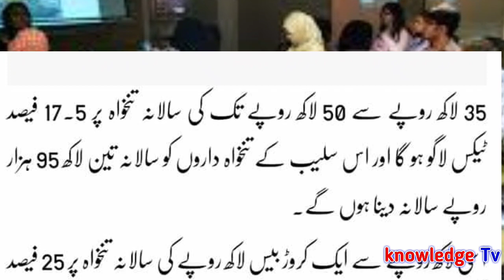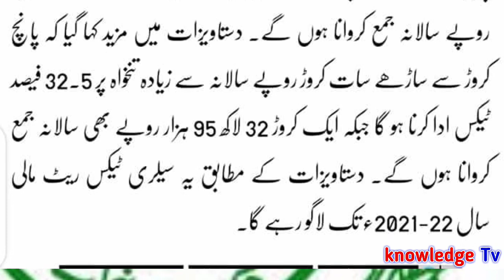New Tax Slab for Government Employees l Deduction of Income Tax for Govt Servants l Knowledge Tv l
New Tax Slab for Government Employees l Deduction of Income Tax for Govt Servants l Knowledge Tv lA Big News Chennal for Government Employees . All Educational Notification of Govt Servants in this Chennal. Daily Govt Employees News about Increase Salaries, Retirement, Pension and Family Pension .